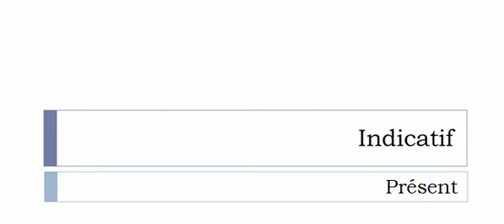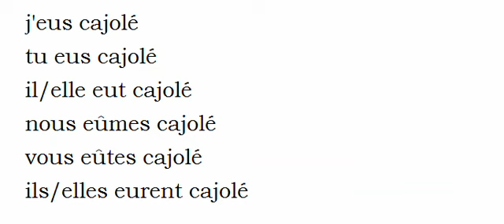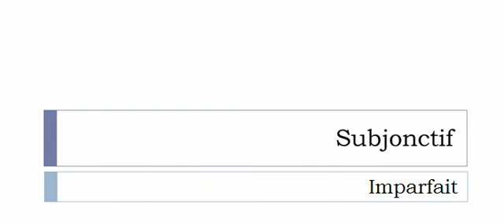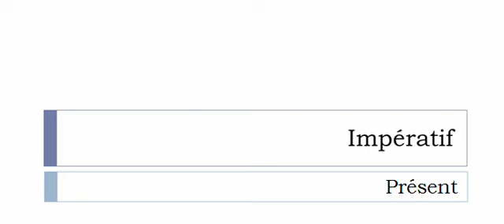Französisch lernen = Konjugation = Cajoler